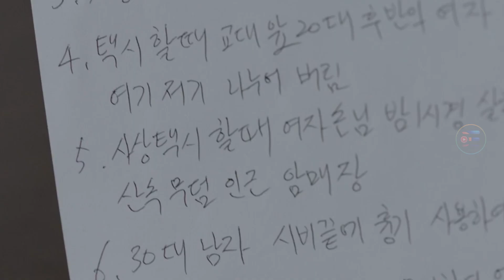Top 5 best Korean Detective Movies | TheEpicFilms Dpk | Crime Thriller Movies Tamil Dubbed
Watch Top 5 best Korean Detective

for more

We are Listing out best hollywood movies in Top 5 ( hollywood tamil dubbed movies, movie review, some times trailer breakdown and more)

Voice By -:
Rahul

Copyright Declaimer©